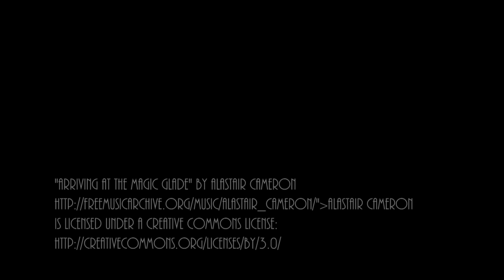Oregano & Butterfly | Schmetterling auf Oregano - Full HD GH2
Filmed some butterflies on Oregano. First test with Lumix GH2 in iA mode. The rusty red butterfly is an European Peacock Butterfly (Inachis io). The insects wildlife looks beautiful in HD Close-up (High Definition). Oregano is best used for Oil or Italian food.

Schmetterlinge auf Oregano gefilmt. Es war der erste Test mit der Panasonic GH2. habe nur den iA modus benutzt. Beim rostroten Schmetterling handelt es sich um ein Pfauenauge (auch Tagpfauenauge). Das 1080p Full HD Close-up bringt bildet die Insekten super schön ab. Der Oreganostrauch befindet sich im Garten der "Kräuterscheune" in Schleesen. Anscheinend sind die Schmettlerlinge ganz versessen auf das leckere Küchenkraut.